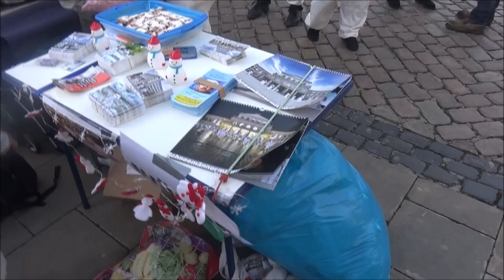30.12.2023 Hannover Opernplatz. Für die Menschenrechte. Die Schneemänner mit Würde. 4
2 Jahre sind nicht nur eine Zahl. Die Puppenspieler